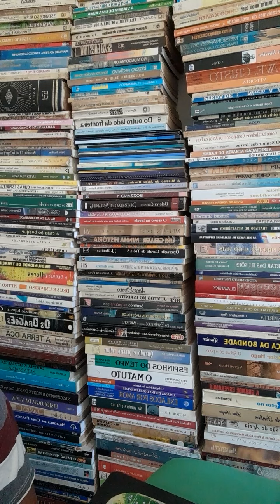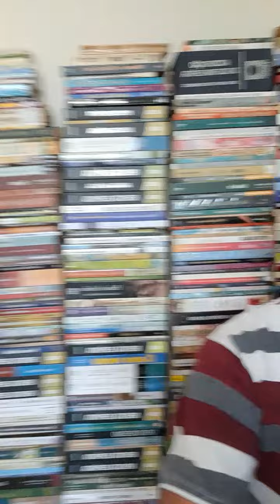Carta a dona Amália Domingo Soler - Comunicação de Victor Manuel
LANÇAMENTO ORIGINAL:
LA MÉDIUM DE LA FLORES POR EL VIZCONDE DE TORRES-SALANOT
CASA EDITORIAL MAUCCI - CALLE MALLORCA, 166
SEGUNDA EDICIÓN
BARCELONA – 1899